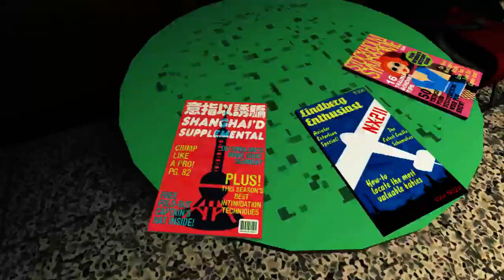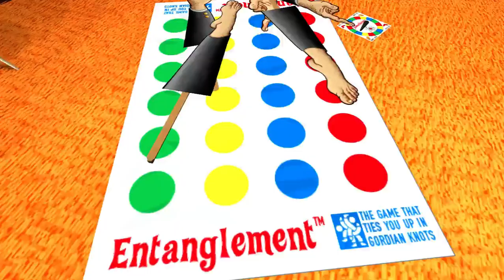Jazzpunk - 8 / 10